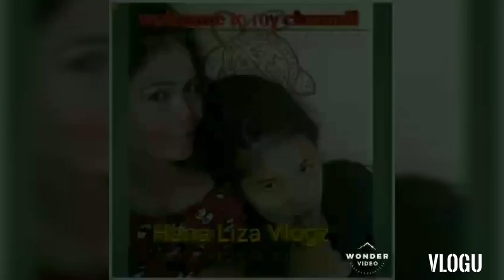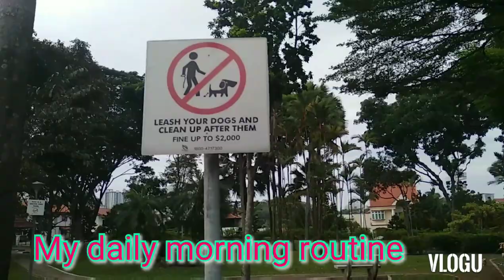Morning routine with my lovely 🐕 🐕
My daily morning routine with my beautiful 🐕 Ozzie